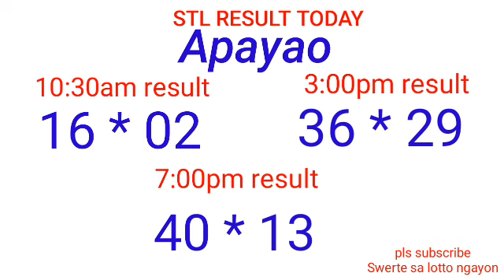STL - NUEVA ECIJA,NUEVA VIZCAYA APAYAO,KALINGA June 23, 2022 3RD DRAW RESULT